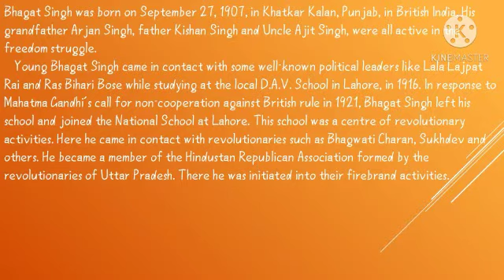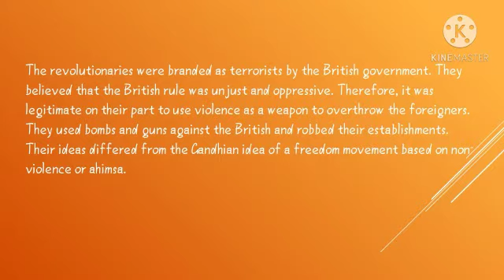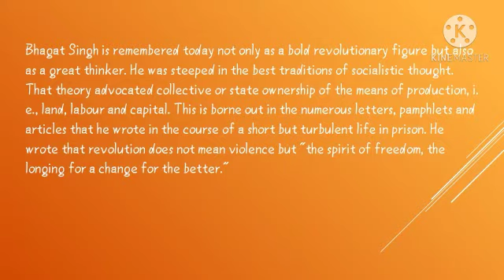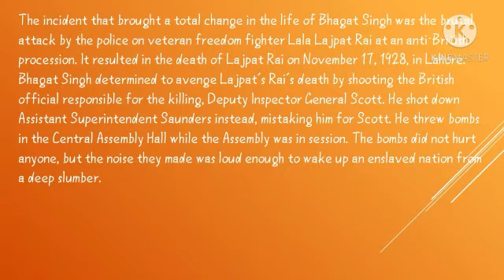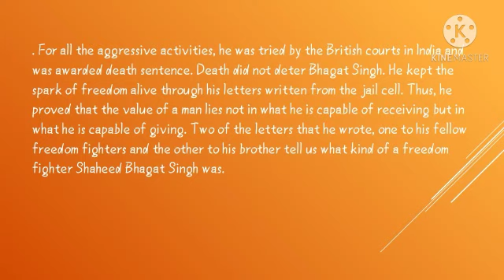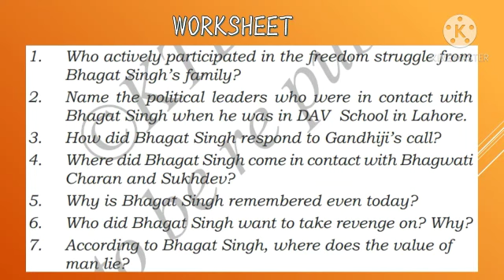Grade 9 State:English-The will of Sacrifice